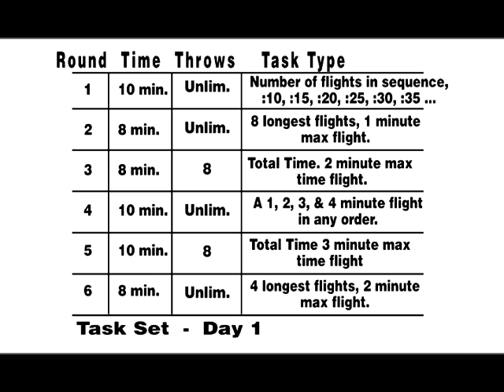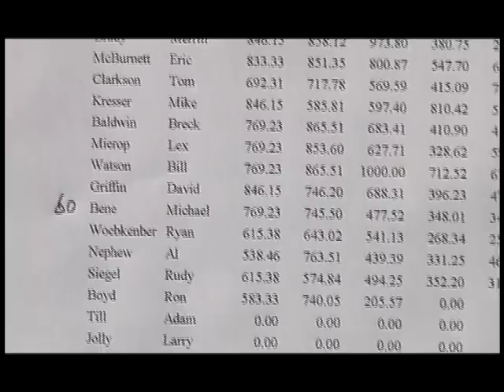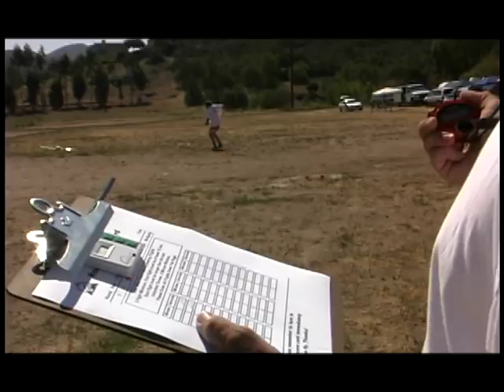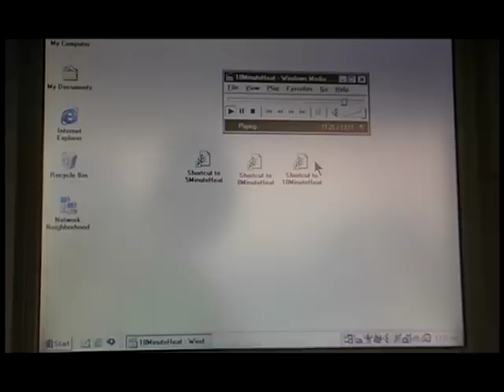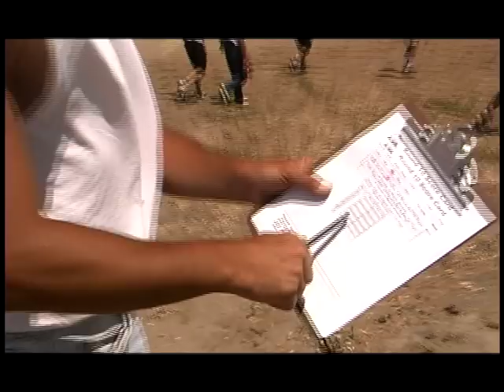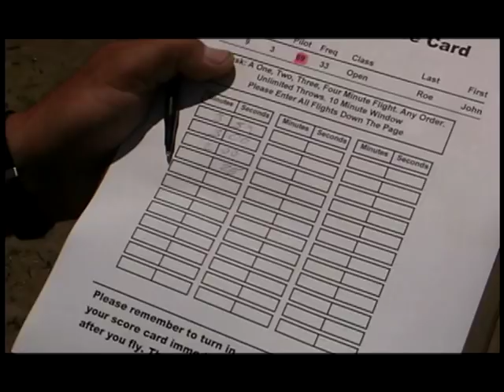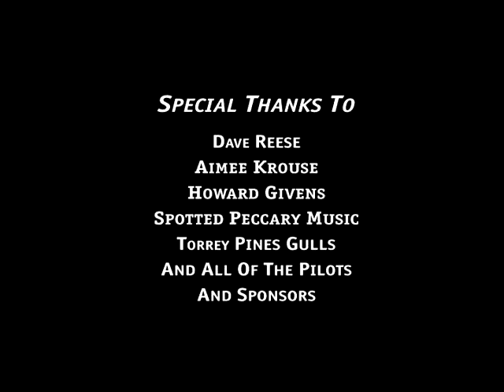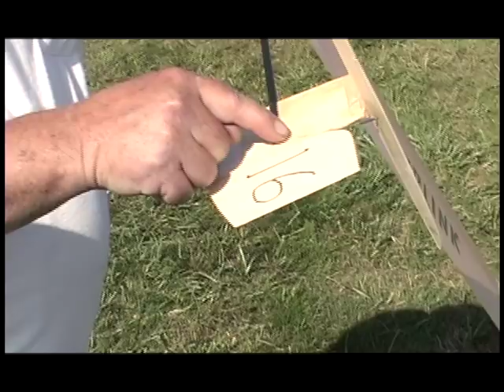International Hand Launch Glider Festival Documentary By Paul Naton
In celebration of the 25th running of the Torrey Pines Gulls International Hand Launch Glider Festival, I'm posting my one hour documentary film on the event, filmed in 2000, for the soaring world to enjoy. In fact the contest we filmed was to be the last one to incorporate the Javelin launch technique, and you can see in the film a few pioneering competitors tip launching the first DLG designs. By next years contest, nearly every pilot had changed over to the discus launch technique, and the handlaunch glider took a giant design leap forward. There’s a special feature at the end of the film where the pioneers of the discus launch technique discuss how the spin launch developed and how DLG glider designs developed. This film will only be online for a short time.

You can support this free video project by purchasing some of my other professional grade instructional Digital Downloads covering all aspects of building and flying r/c gliders from the Radio Carbon Art Each Digital Edition DRM-Free mp.4 video program you purchase and download will play on any phone, PC or iPad, and can be transferred and copied to any other device you own.All credit cards and Paypal are accepted.

Radio Carbon Art produces professional radio-controlled soaring instructional and training programs that will help you quickly become competent in building, preparing, tuning and flying today's rc gliders and sailplanes.